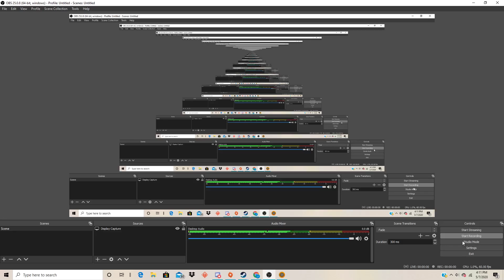Scrap Mechanic Survival SP #1: New Beginnings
Finally! It's Out! And to Celebrate, I have a Scrap mechanic Survival Rolled out.